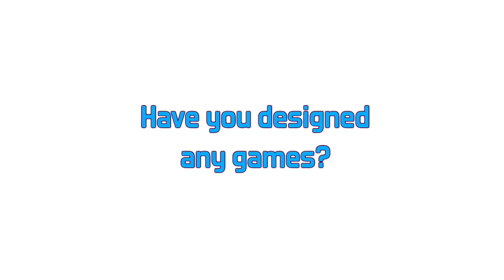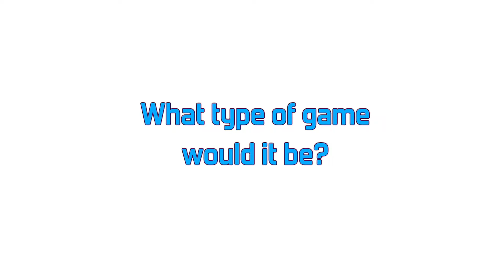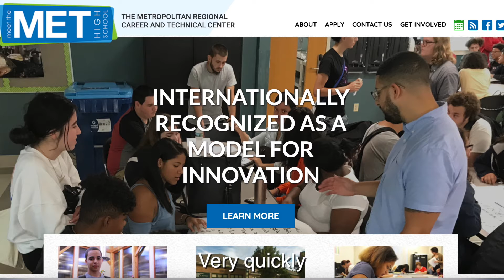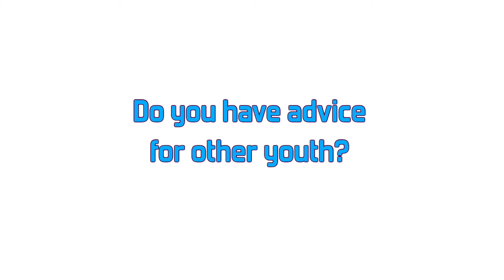STEAM Powered: Jaylen Willliams, Career Profile of a Video Game Designer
Jaylen Williams is a teen from Newport who has utilized gaming to overcome social anxiety and Asperger's Syndrome. Now he is returning the favor. He is using software such as Scratch to make games to have a positive benefit on people going through similar things. Jaylen is currently enrolled in Computer Studies at the Community College of Rhode Island.

STEAM Powered is a Career Profile Video Series from STEAM the Streets in partnership with Big Picture Anthems, which places a face with the job and aims to inspire and activate underrepresented youth to pursue STEAM careers.

Join our email list to stay up to date with all things STEAM the Streets

CREDITS
Directed & Edited by Ben Gilbarg | Big Picture Anthems